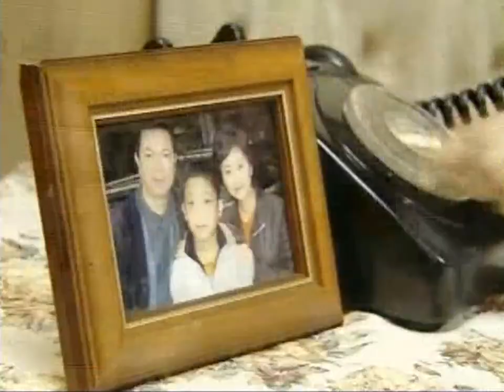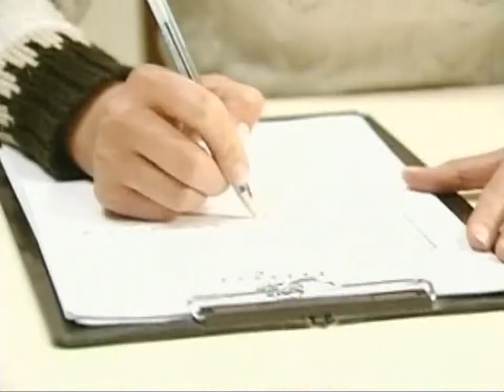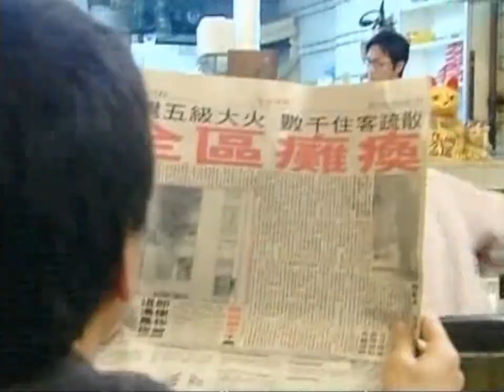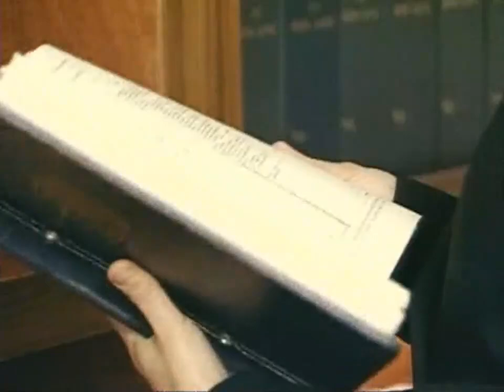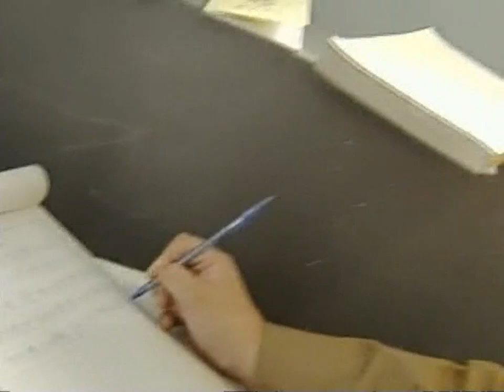Nhân Vật Nguy Hiểm Tập 25 [USLT] [Phim Điều Tra Hồng Kông ATV Xưa Hay Nhất]